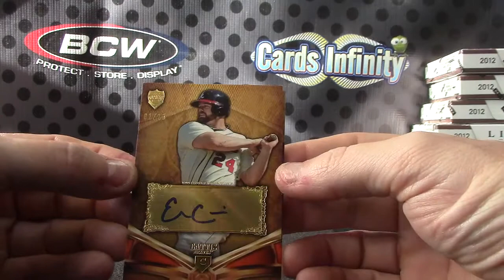Shane's 2013 Supreme Asia Pacific Edition Baseball Box Break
Thanks a lot Shane, Chris J.